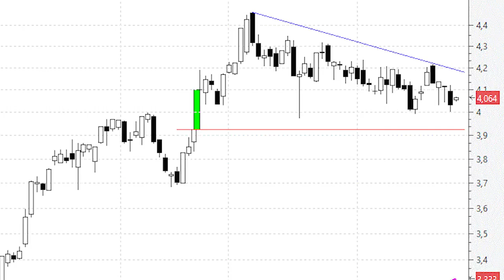CaixaBank 'coquetea' con el importante soporte de los 3,92 euros